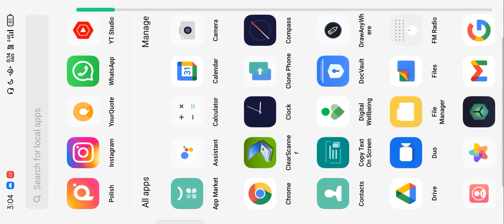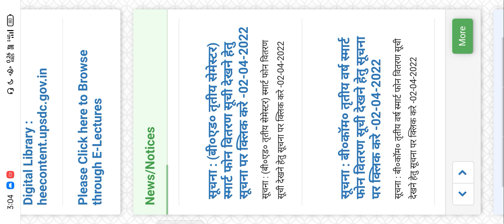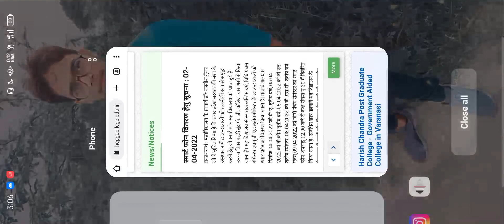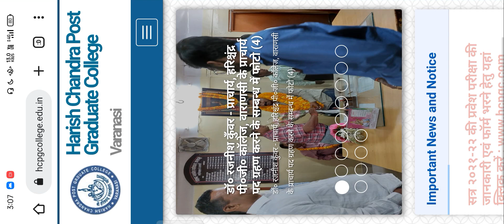अपने कॉलेज या जिले की tablet smartphone list कैसे देखें // How to see your college tablet list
tablet list अपडेट के लिए टेलीग्राम चैनल से जुड़े

एक दूसरे से बात करने के लिए टेलीग्राम चैनल से जुड़े
✅Anitayan Classes - 🖋️Ayush Sir 📝📚

कुछ पूछने के लिए
इंस्टाग्राम पर जरूर फॉलो करें,